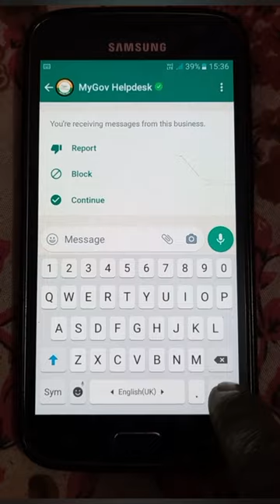How to enable this key in WhatsApp 🫨😲whatsapp